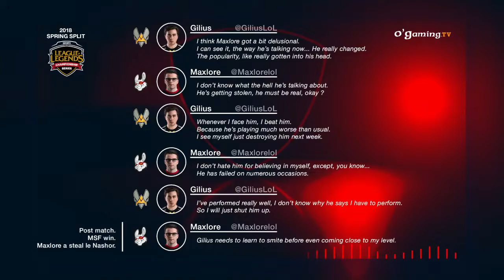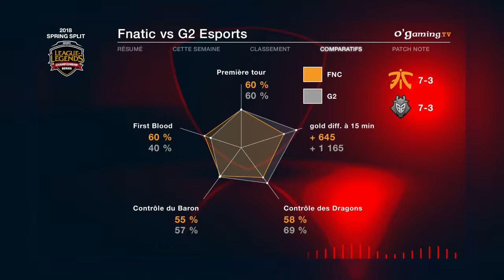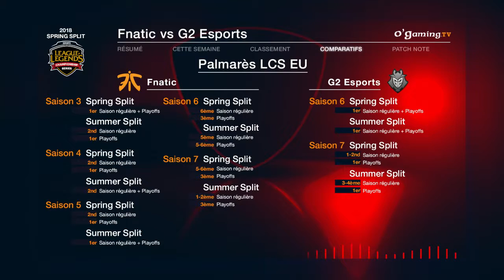LCS EU Spring 2018 - Preshow - W6D1